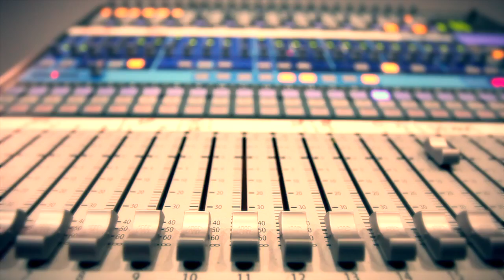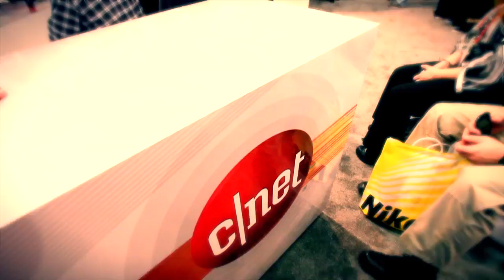CES CNET 2012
CNET CES - The objective was to create an impactful environment that facilitates CNET’s live coverage, showcases content in real-time and engages attendees.  FW’s creativity, knowledge of video production and robust stock of rental inventory made us a valuable partner to help develop CNET’s presence at CES.  The 50-by-50-foot booth included a 20’ LED wall, 16-monitor video wall, ticker, main stage and setting for CNET’s editors and producers to cover the show, provide live streaming, conduct interviews, and host the Best of CES Awards.  What we set out engages attendees and showcases CNET’s digital canvas and it gives clients the best camera shots.